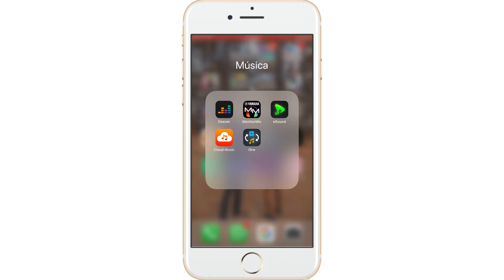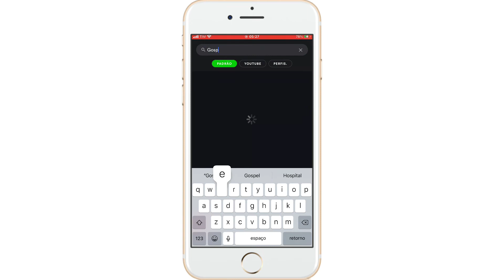COMO OUVIR MÚSICA GRÁTIS NO IPHONE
Como ouvir música grátis no iPhone sem precisar pagar spotify ou Deezer.

Link: 👇🏻